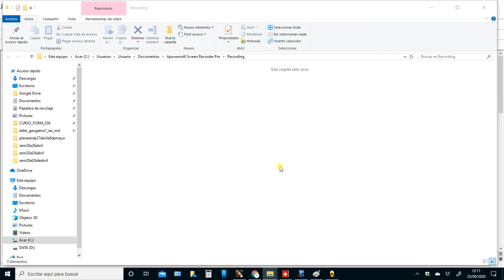Reglas básicas de derivación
Reglas de derivación básicas ( a partir de la definición de derivada )